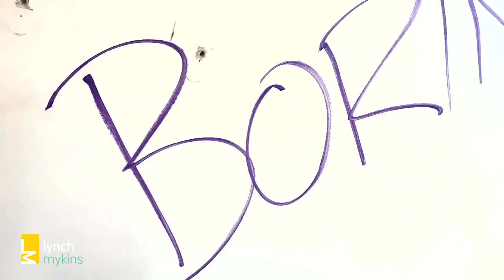Lynch Mykins Breaking Barriers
Like usual, we've been up to something. Every industry has barriers and we dealt with ours with paint pens, spray paint, sledgehammers, and the graffiti talent of our Structural Inspector, Joshua McBride. We're knocking down walls and breaking through barriers of engineering stereotypes (literally)! Plus you never know what might be coming next...